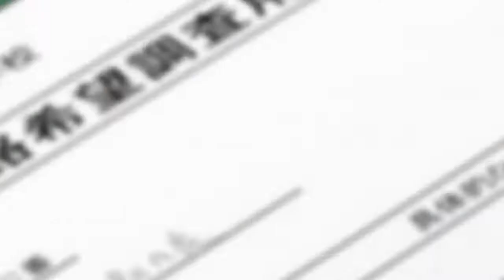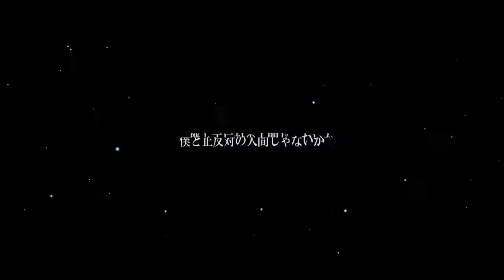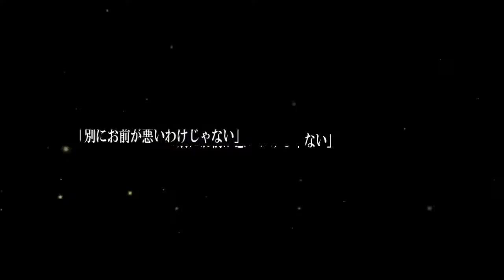[MAD] 君の声を聞かせて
Editor : てへ